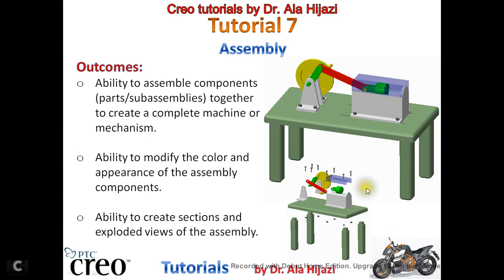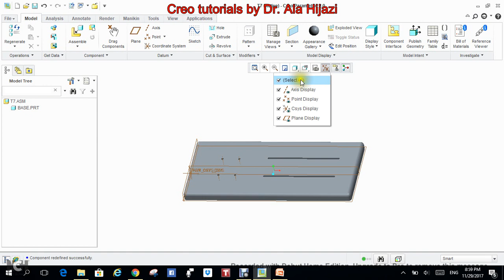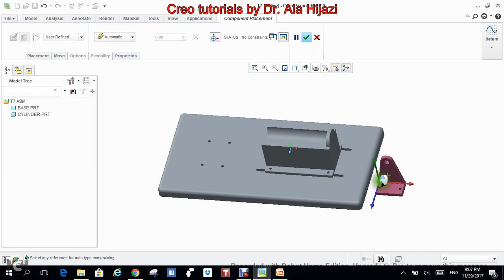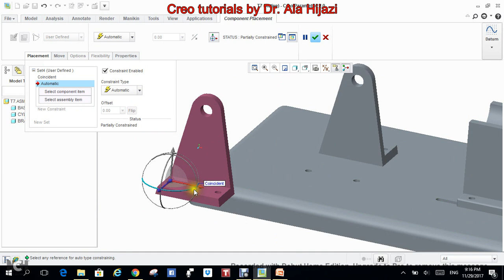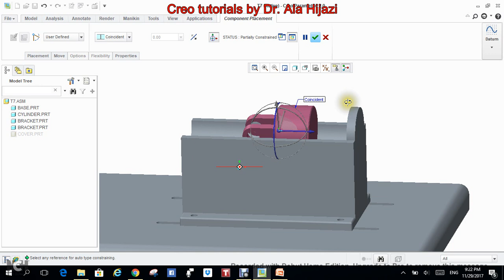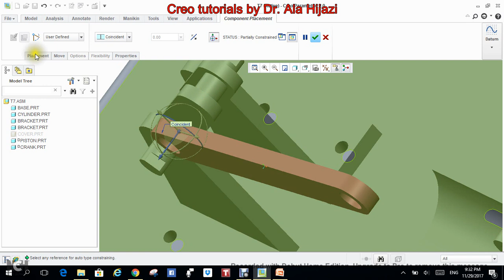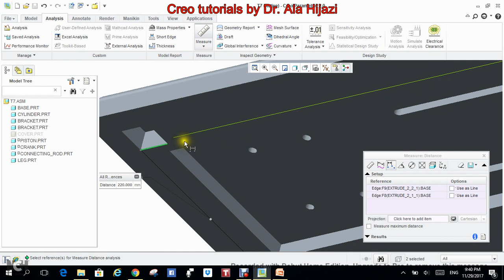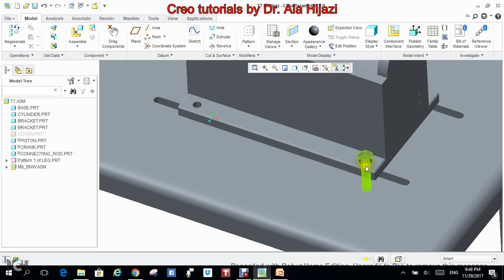Creo Parametric - Tutorial 7, Part 1 of 2 (Assembly) - ARABIC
In order to model a machine or mechanism in Creo, first the components of the machine need to be created as individual parts using the part modeling techniques introduced in the preceding tutorials then these parts are assembled together. Creo's assembly module allows parts to be grouped into assemblies or sub-assemblies to model a complete machine or mechanism. In this tutorial, you will learn how to create assemblies, apply constraints between parts, change view properties, create exploded views, and define cross-sections. These techniques will be illustrated by assembling a slider-crank mechanism. The individual components of the mechanism are already available and thus we will immediately start creating the assembly.
The parts for this tutorial and HW can be downloaded